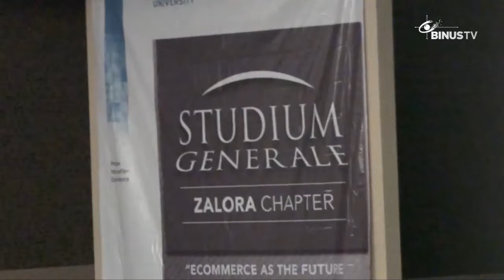[Liputan] Belajar Bisnis Bersama ZALORA Indonesia